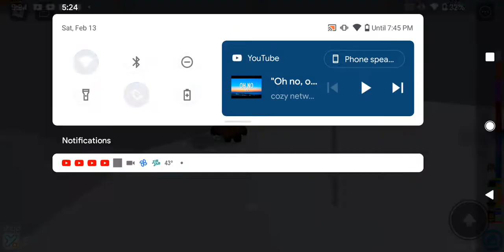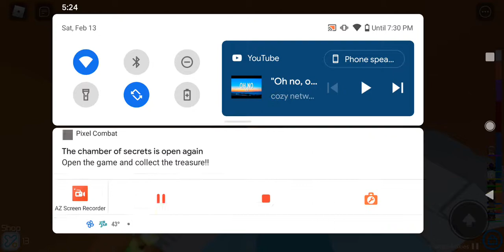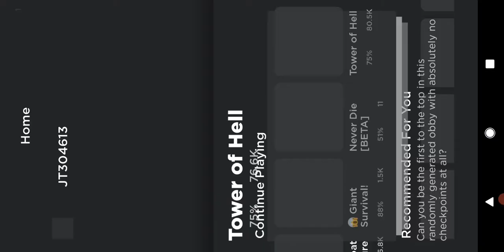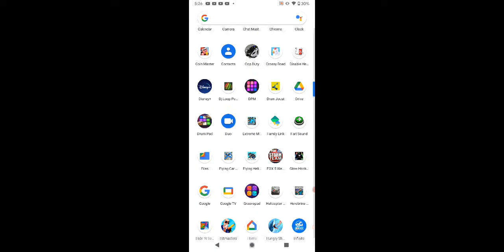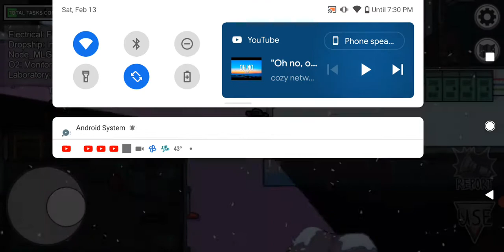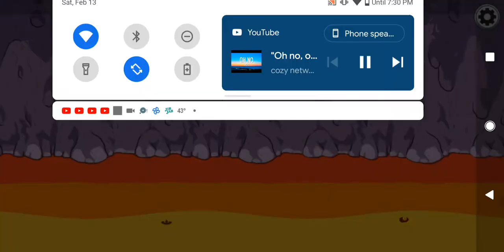oh no moments